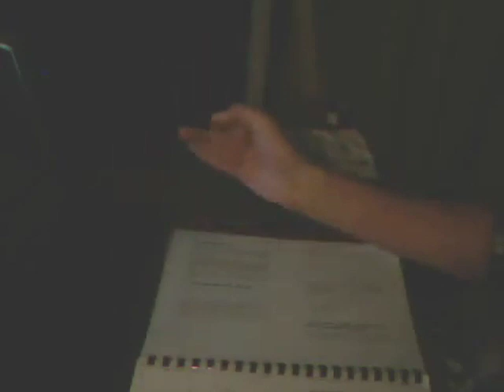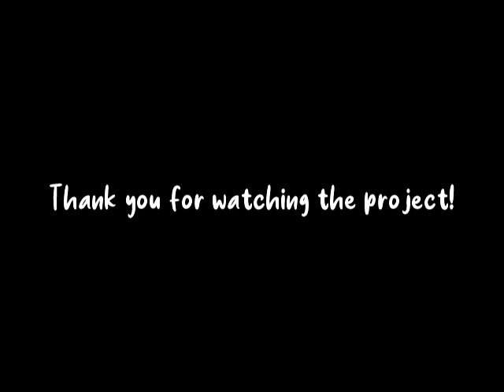[UPSB] WalkingJacket Unofficial Solo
Project Adrift No. 5 Final

Project Adrift is made to showcase old UPSB spinners that were spinning while I was active. The spinners that are going to be showcased will be people that are no longer actively posting pen spinning videos or involving themselves in the community. This is mostly a personal project to have a way to remember them by making solos of the spinners.